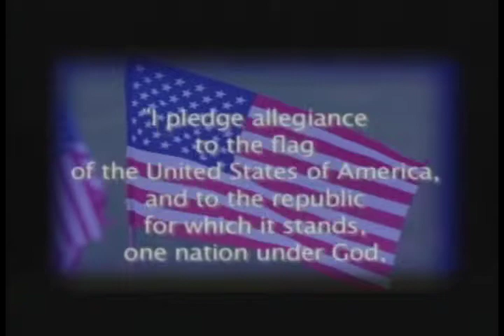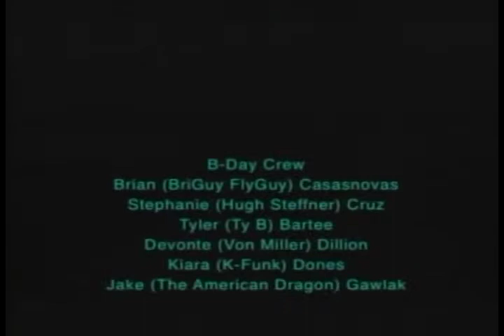WHS AM News 5-3-13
Devonte & Rashad